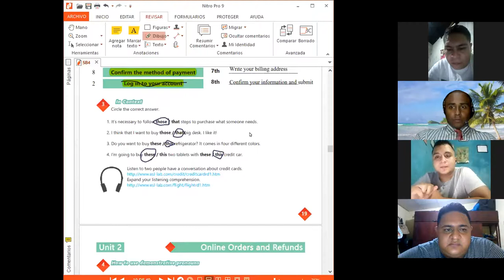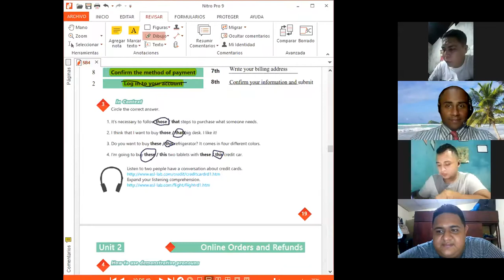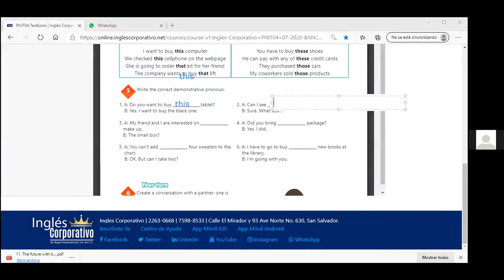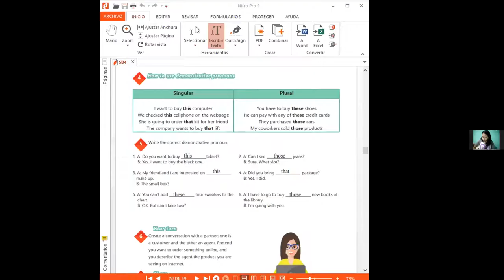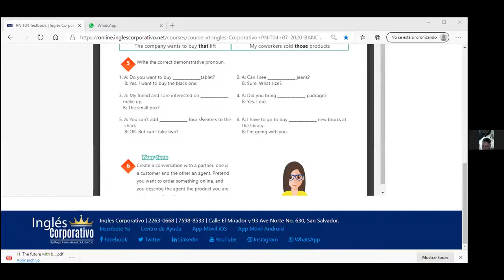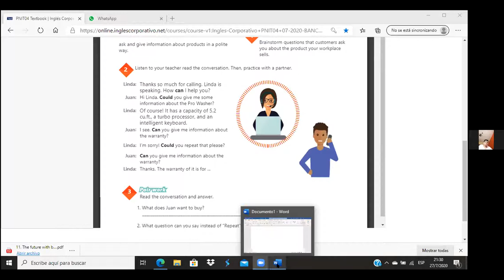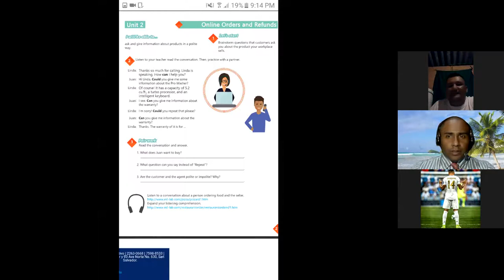Ingles Corporativo-Videoconferencia #6 Demonstrative pronouns.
Students will be able to use demonstrative pronouns such as this, these, those, and that.